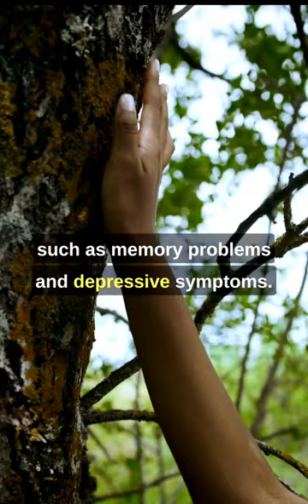Breaking the Chains of Addiction: How CBD Offers New Hope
Research findings based on this awesome publication by Stefania Bonaccorso et al.

Code: FBCDR94HJPLQ0X3N